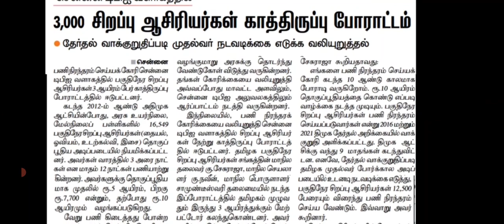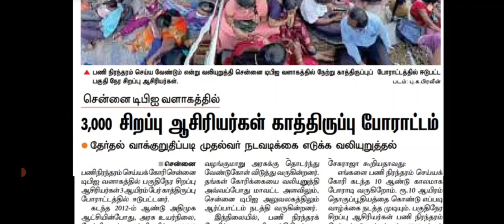TRB SPECIAL TEACHERS RECRUITMENT 2022 | PG TRB | TET | TN TET | TN TEACHER